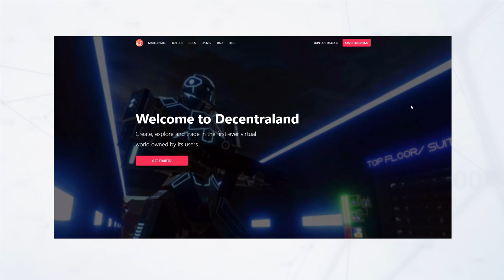🕹️ El futuro de los videojuegos 🕹️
El mundo de los videojuegos avanza a un ritmo vertiginoso, y con la adopción de las nuevas tecnologías blockchain seguramente veremos cambios sumamente significativos en los próximos años.

En este video exploramos algunas posibilidades del futuro del mundo de los videojuegos y la tecnología NFT, nos encantaría que te unieras al debate en los comentarios.